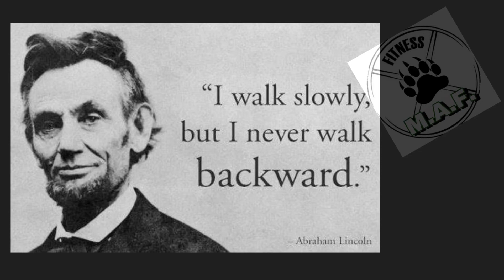Mental health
Mental health is very important. It can change your whole physical make up. There’s a lot of things in life you can’t control￼. But keeping a positive attitude even in a hard time￼. Can be the difference between￼￼ keeping your body healthy or causing yourself an illness. Just remember you’re not alone￼￼